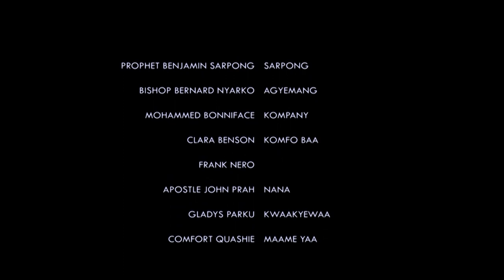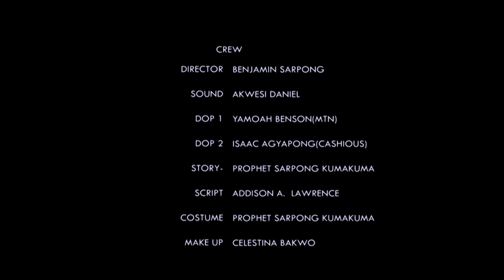ME TON ADURO AMA KAMBUU 3- NANA AMA - NKANSAH - NEW KUMAWOOD GHANA TWI MOVIE